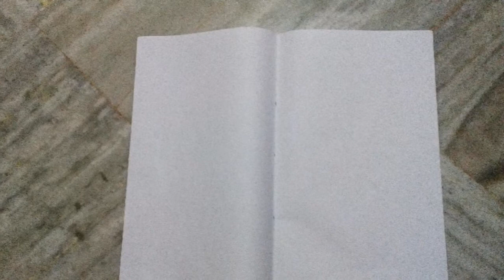Making Eco friendly Ganesha at home | Simple yet elegant Decor | DIY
|About|

In this video I am how to make Eco-friendly Lord Ganesha with basin and turmeric along with simple and beautiful decor. Make this Ganesh chathurthi more special by showing your love for Ganesha

I hope u all like the video.

Happy vinayaka chavithi 2020